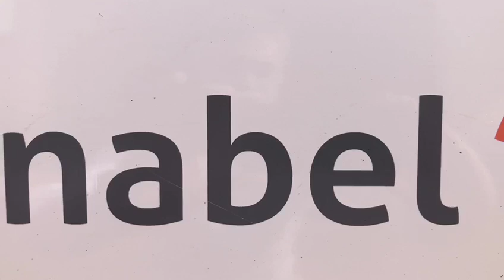A la suite du Vice-Premier Ministre de la Coopération et du Développement de la Belgique, le Directeur Général et la Présidente du Conseil d'administration de Enabel ont poursuivi leur séjour au Bénin.

Séjour qui les a conduit vers les acteurs et bénéficiaires des différentes interventions de Enabel au Bénin.

Samedi 01 décembre 2018, C'est la deuxième journée de cette visite de terrain. A Djougou, dans le département de la Donga, la délégation est allée au contact des agents de santé dans les formations sanitaires appuyées par Enabel à travers le Programme d'Appui au Secteur de la Santé.

Grâce à cet appui près de 75% des agents de maternité dans le département ont amélioré leur compétence. Plus de 463 prestataires des maternités ont été formés pour offrir de meilleurs services de santé aux femmes enceintes et aux enfants.